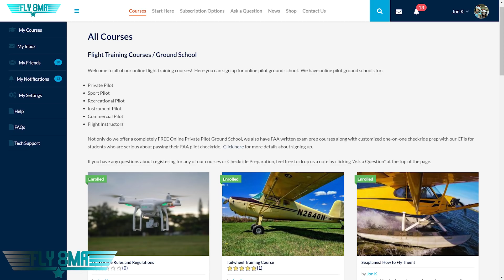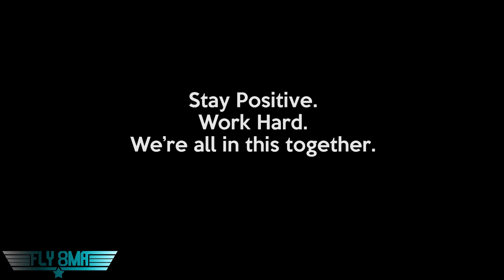COVID-19 | Pilot Jobs | And should you quit flying?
Wash your hands.  Be Safe.  Things will get better.

🛩️Private Pilot:
-Airspace
-Landings

🌦️Instrument Pilot Ground School:
-Airspace
-Rules and Regulations
-Systems

🛫Commercial Pilot Bootcamp:
-Maintenance Requirements
-Systems
-Airspace

-Tailwheel
-Crosswind Landings
-Weather
-Airspace
-Seaplane
-Sport Pilot
-Spin Awareness

FLY SAFE!
-Jon